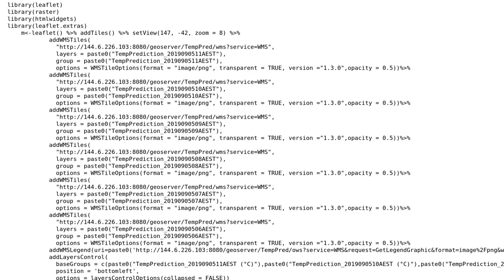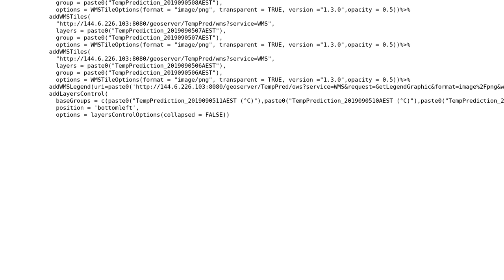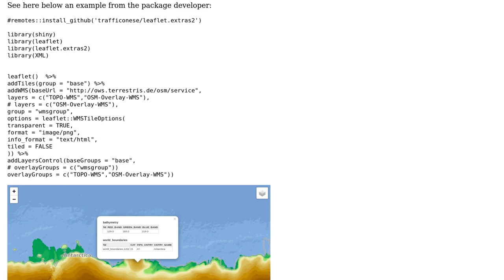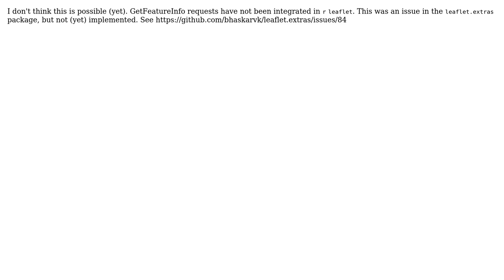GIS: Enable WMS GetFeatureInfo request in Leaflet using R? (2 Solutions!!)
GIS: Enable WMS GetFeatureInfo request in Leaflet using R?

With thanks & praise to God, and with thanks to the many people who have made this project possible! | Content (except music & images) licensed under CC BY-SA | Music | Images & others | With thanks to user trevi user nmtoken user Mat W user Lennert and the Stack Exchange Network Trademarks are property of their respective owners. You are responsible for your own actions.